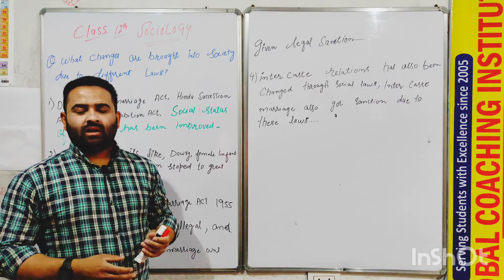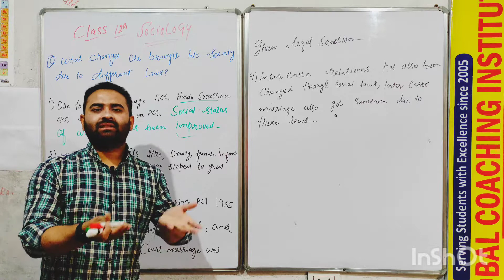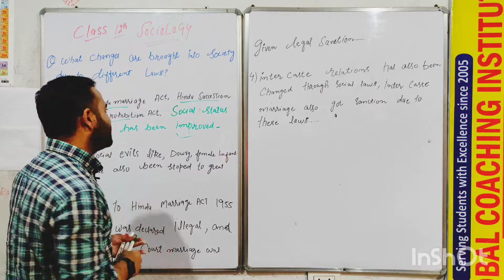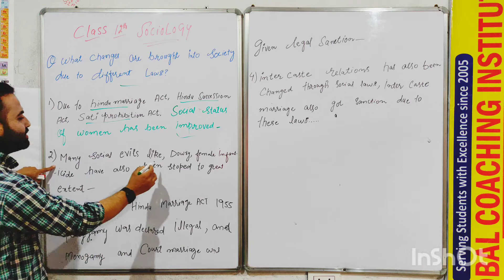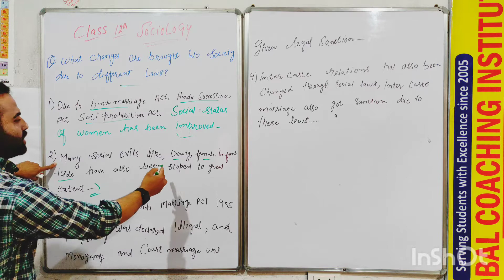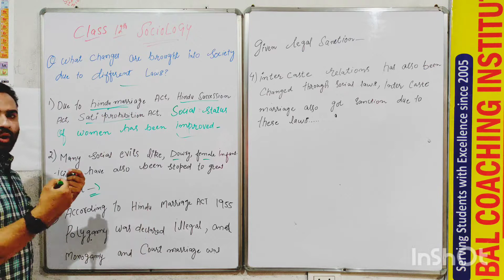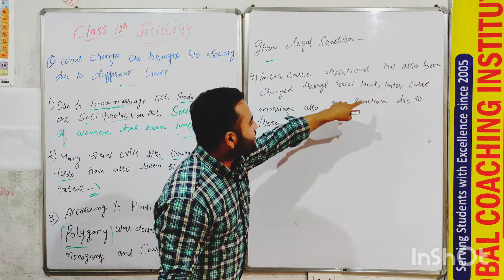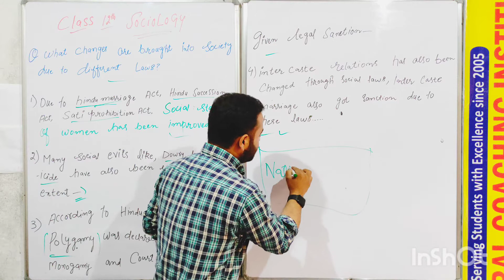Role of different laws to change the society for class xii by Musadiq Sir.